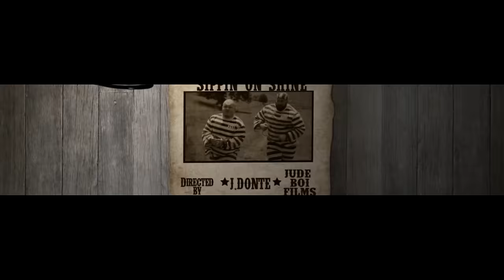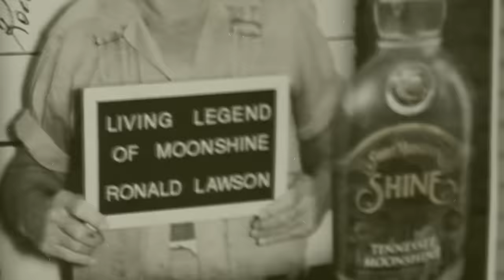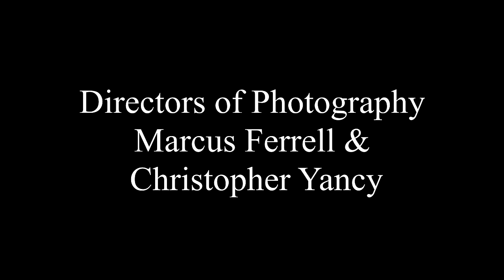Twang and Round - Sippin On Shine [OFFICIAL VIDEO]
Twang and Round's official music video for 'Sippin On Shine' from the album, Pardoned - available now

Directed by J Donte

LYRICS
coming soon